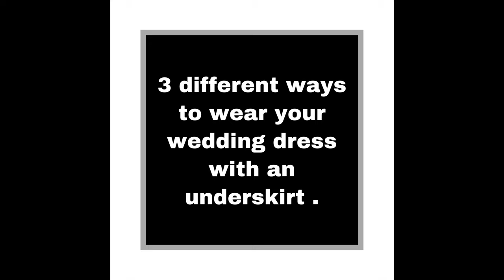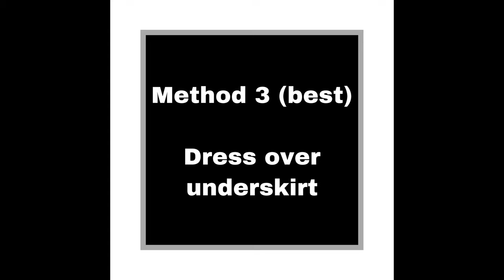3 ways to wear a wedding dress with an underskirt.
I hear a lot of brides talk about how they had to struggle with their underskirt on their wedding day, some of them end up discarding the underskirt completely.

This short video is just to show the different and easiest way to wear your underskirt on your wedding day with or without any assistance.

To make an appointment, call or text 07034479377 or 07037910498.

ABOUT BRIDES AND GLORY BRIDAL BOUTIQUE
Hi, I am Ehioma Osih, owner of Brides and Glory Bridal boutique, the "Happy Ever After" place, a one stop bridal shop based out of Lagos, Nigeria. I created this company 4 years ago because I am passionate about bringing to reality the dream of every bride which is walking down the aisle looking absolutely breathtaking. Providing my brides with the perfect wedding dress is my super power.

for more wedding advice, tips, trends, follow Brides and Glory on Facebook and Instagram .